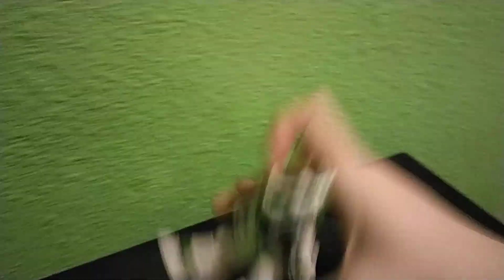Bowser vs Buzz Light-year